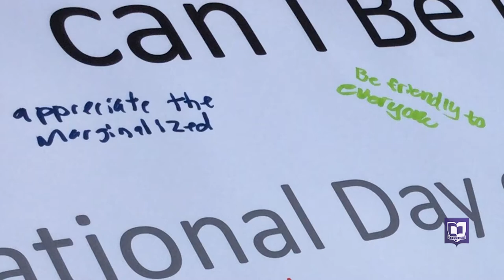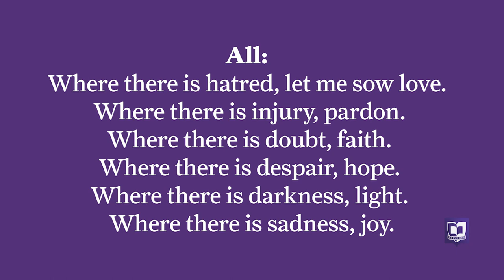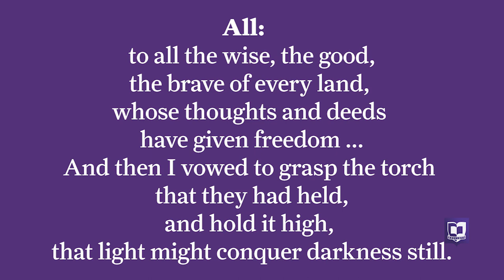Virtual Baccalaureate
Interspiritual service featuring gratitudes from the senior class, readings by members of the Classes of 2020 and 2021, and a message of inspiration and hope for the life journey by College Chaplain Catherine Quehl-Engel '89.